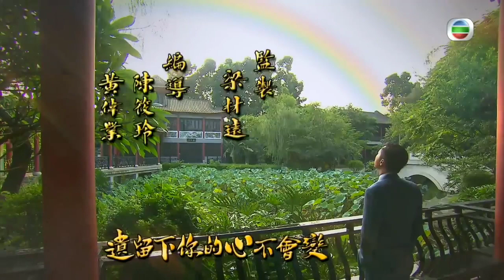TV3 Rated 16 Dan Storm In A Cocoon Intro